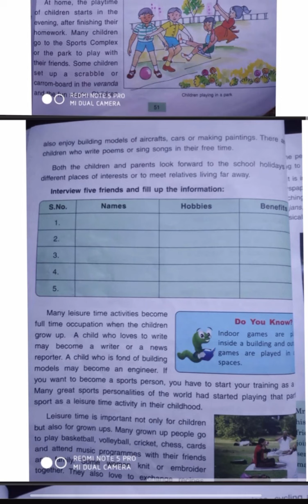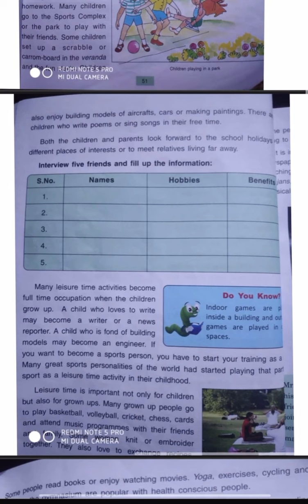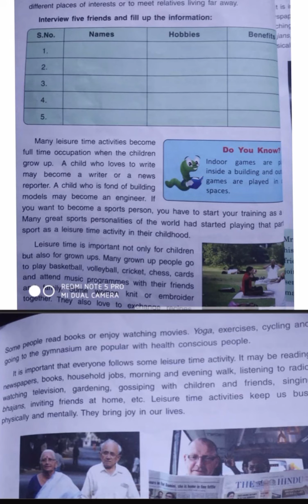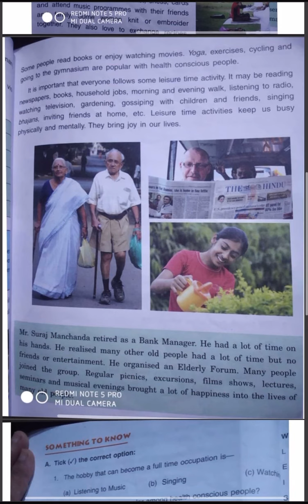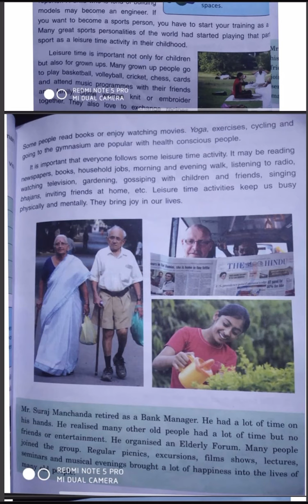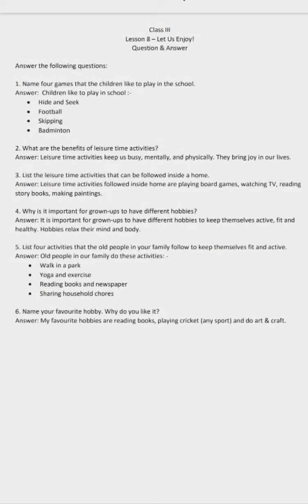let us enjoy cls 3 dav